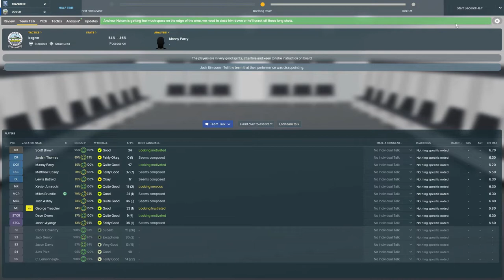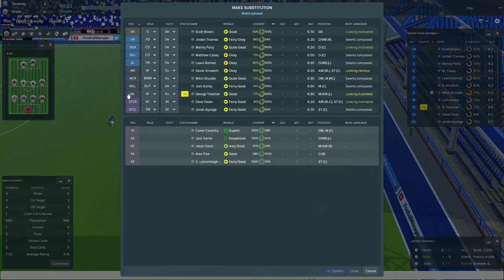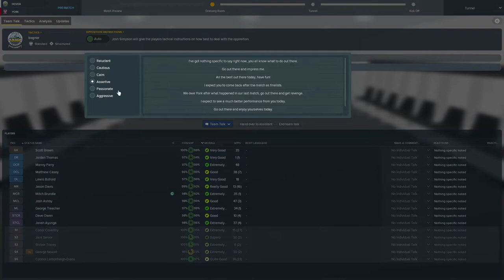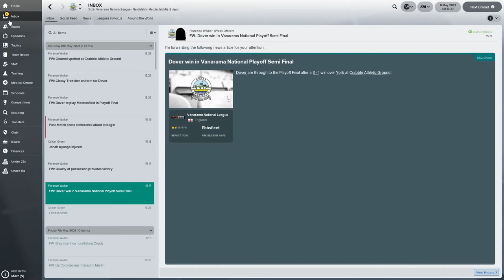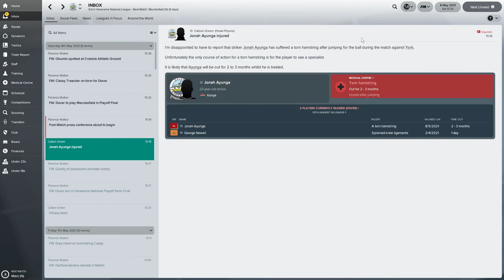FM18 | THE HEAD COACH | Dover Athletic | S4 E6 - Playoffs... Again | Football Manager 2018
Hello and a warm welcome to Season4 Episode 6 of my FM18 LLM journeyman story, The Head Coach. In this episode, we play our final National League game against Tranmere Rovers, before beginning another playoff campaign!

New episodes of The Head Coach every Monday-Thursday at 4.30pm & a brand new video from FIFA 19 every Friday at the same time.